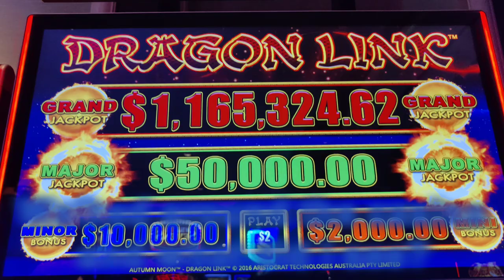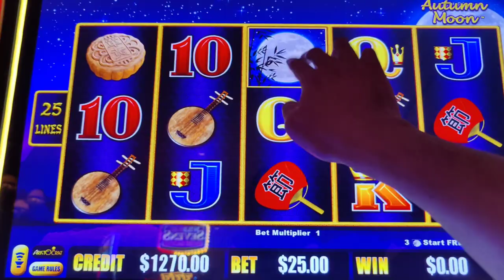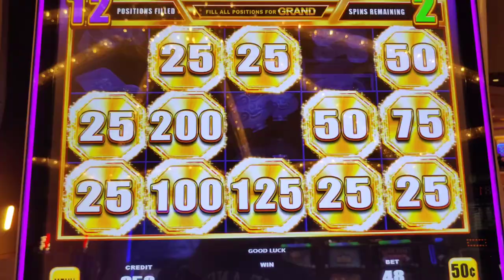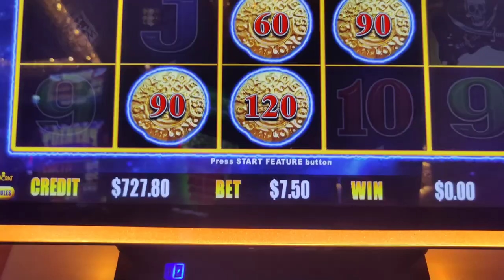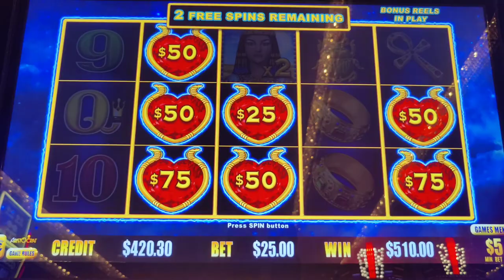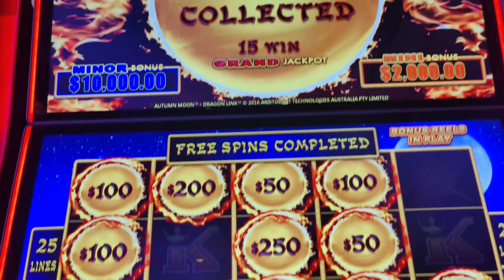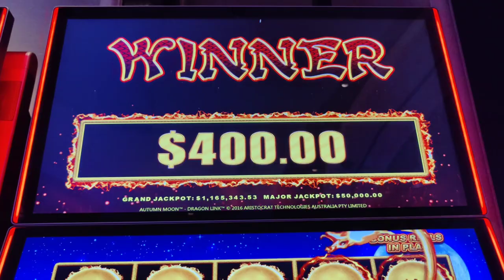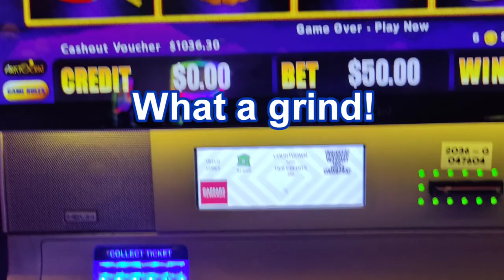$500 vs. Caesars Palace - Epic High Limit Battle!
Part 7 of my Labor Day 2023 Vegas trip!  My return layover starts with me winning on Million Dollar Dragon Link and an epic battle with my last $500.  Can I grind out a big win before bed?  @Caesars Palace